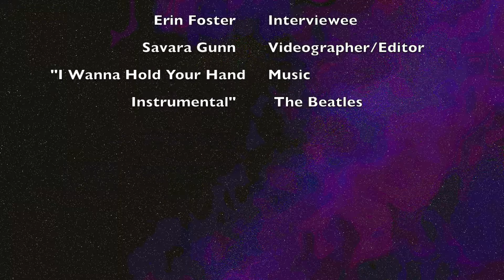April Lookbook: Erin Foster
Take a look at Mary Wash freshman, Erin Foster: She likes to use vintage inspiration for her style, while also being as comfortable as possible!